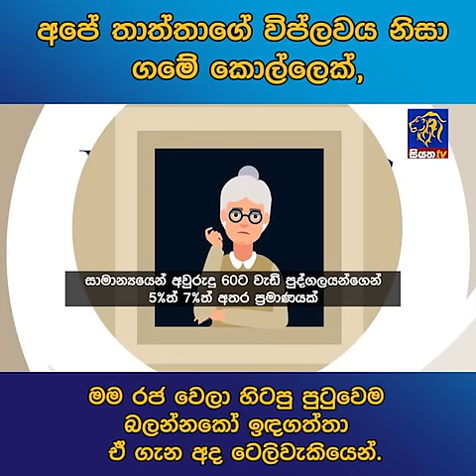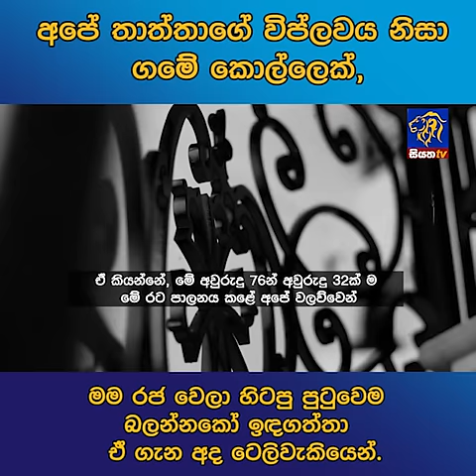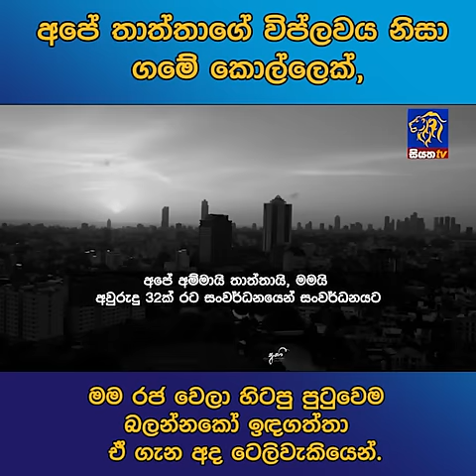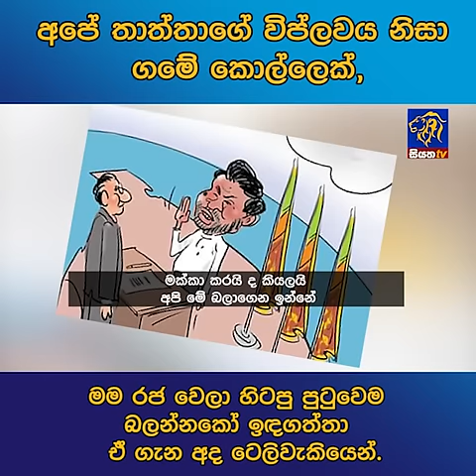අපේ තාත්තාගේ විප්ලවය නිසා ගමේ කොල්ලෙක්,මම රජවෙලා හිටපු පුටුවෙම බලන්නකෝ ඉඳගත්තා ඒගැන අද ටෙලිවැකියෙන්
අපේ තාත්තාගේ විප්ලවය නිසා ගමේ කොල්ලෙක්, මම රජවෙලා හිටපු පුටුවෙම බලන්නකෝ ඉඳගත්තා ඒ ගැන අද ටෙලිවැකියෙන්